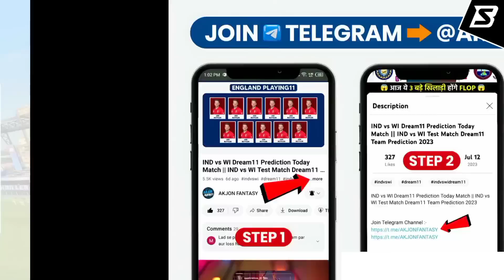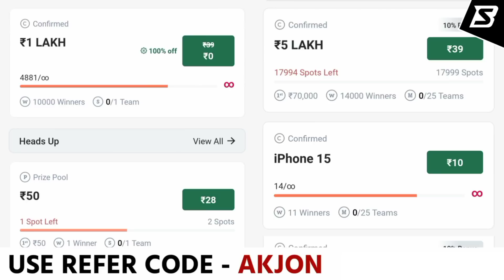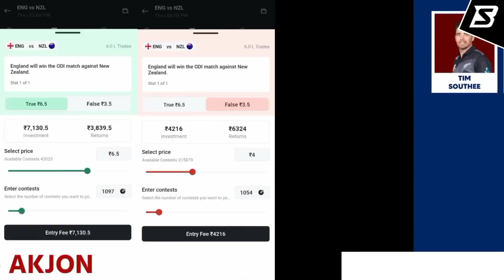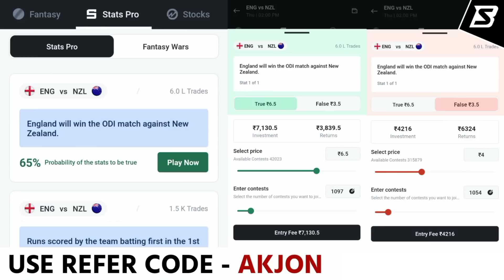🤩 ENG vs NZ World Cup 2023 1st Match Dream11 Prediction 🔥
Cover Topic :
ENG vs NZ Dream11 Prediction Today
ENG vs NZ Dream11 Team Today
ENG vs NZ Dream11 Team Today Match